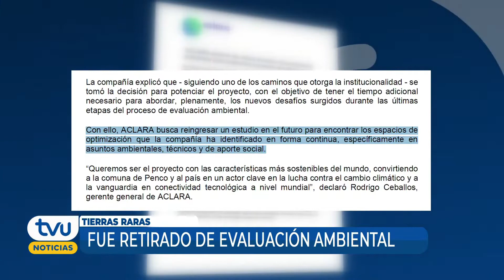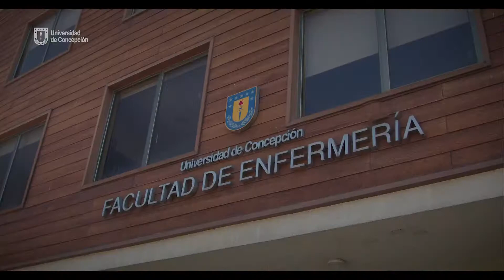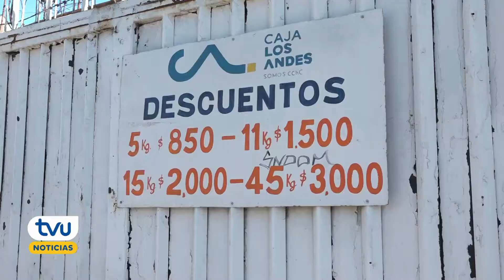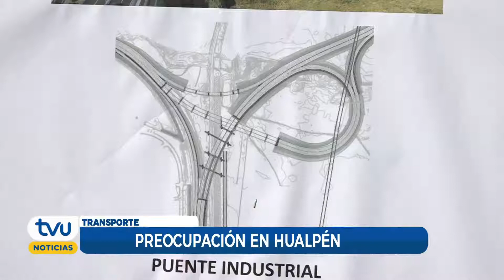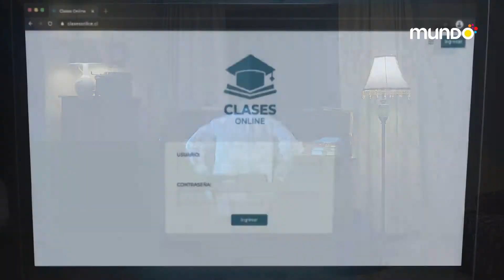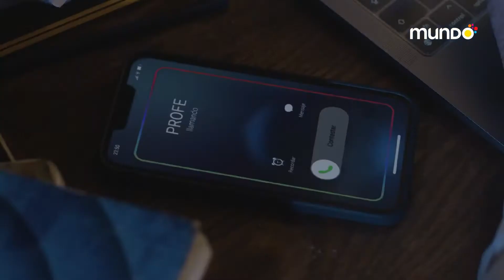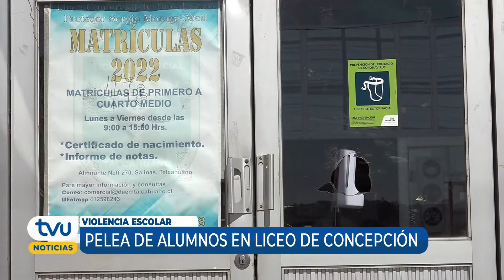TVU Noticias Edición Central - 26 de marzo 2022